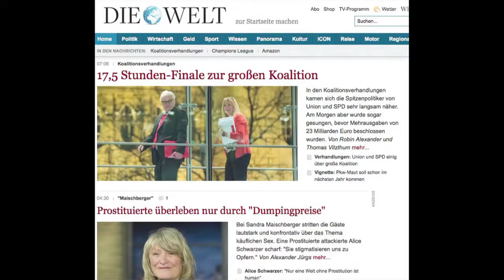Merkel faz acordo por governo de coalizão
O partido social-democrata SPD entrou em consenso com a chanceler da Alemanha, Angela Merkel, para um governo de coalizão. Mas o acordo ainda depende de um referendo com os filiados da legenda de centro-esquerda.